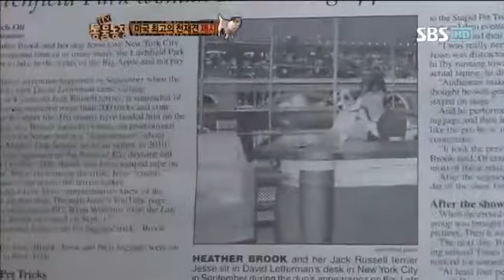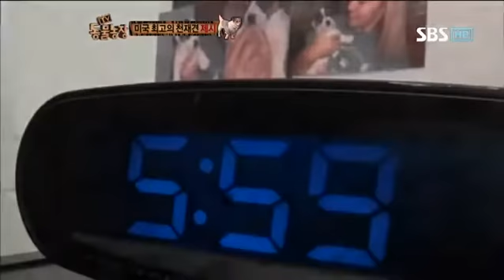TV 동물농장 581회 #2